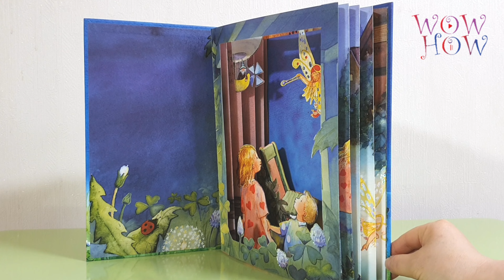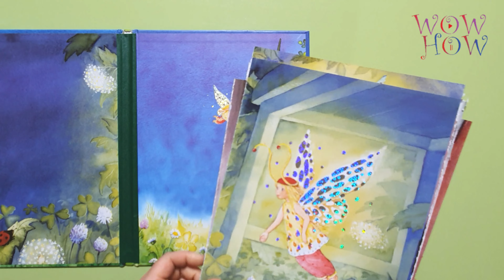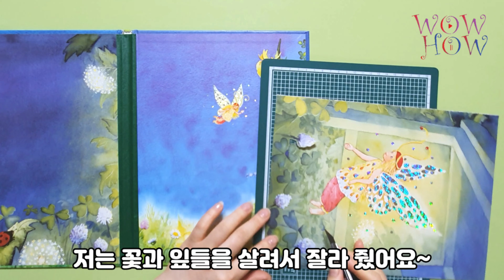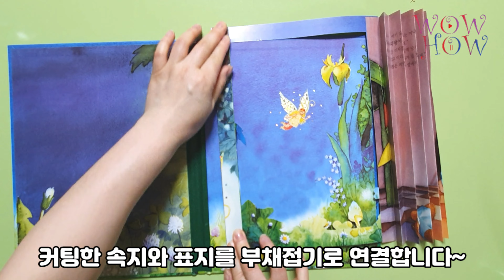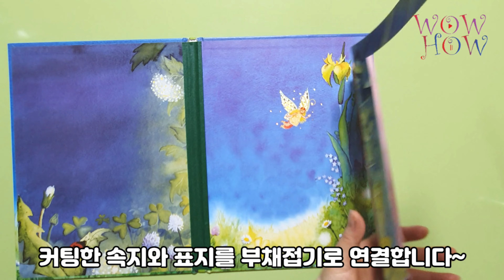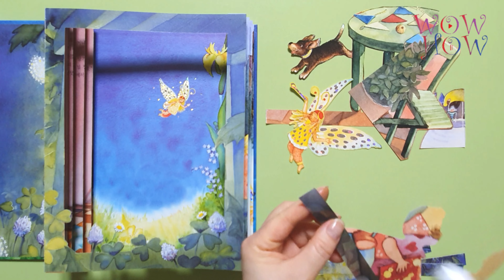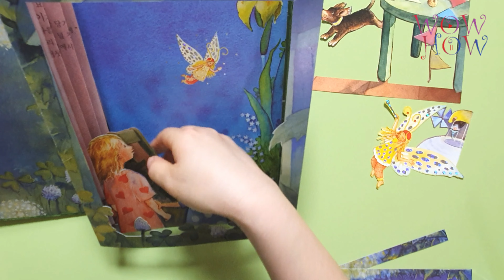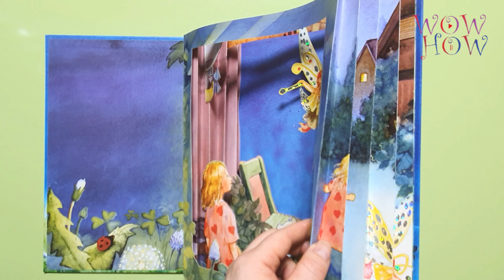버려진 그림책으로 팝업북 만들기#2/터널북/ 아코디언북/🤗Upcycling 🤗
팝업북에도 여러 종류들이 있는데요~
이번엔 터널북(아코디언북)을 만들었어요~^^

☆준비물
그림책(싫증나거나 버려진 책), 제본테이프(마스킹테이프),
풀,칼,가위

☆만드는 방법
1.버려진 그림책을 칼을 이용해서 겉지와 속지로 분리 합니다~
2.표지 안쪽은 깔끔하게 정리한 후 마스킹테이프로 붙여 줍니다~
3.맘에 드는 속지를 골라서 가장자리에서 2.0cm 남기고 잘라 줍니다~
4.속지 2장을 골라서 2.0cm 폭으로 부채 접기를 합니다~
5.커팅한 속지와 겉지를 부채 접기로 연결해 주세요~
6.마음에 드는 캐릭터를 4~5가지 골라 잘라 줍니다~
7.1.5cm 폭으로 자른 종이 위에 캐릭터를 붙인 후 부채접기 사이에